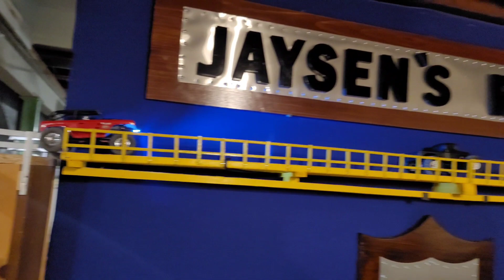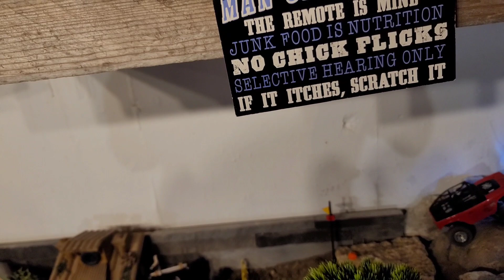Scx24 (Follow the leader)